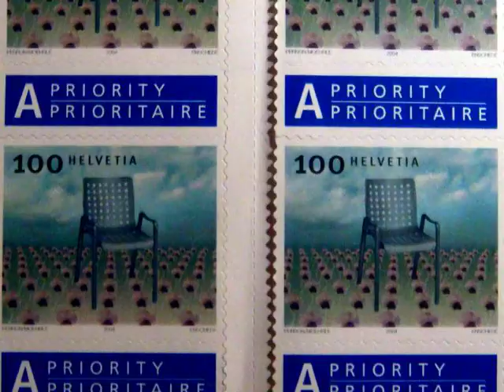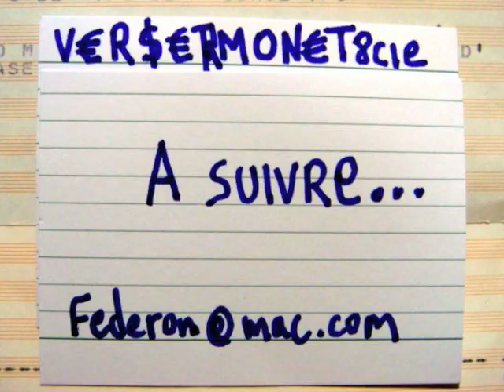VM8SI Landi VerserMonet8cie Manifesto 1 -Version Bêta-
Observer-Catalyser-sensibiliser

Une performance artistique materielisée numériquement par
Artiste contemporain auto proclamé en Pèril
« VM8SI Google me ! »
vm8si.ch   en construction
1205 Genève

Matériaux utilisés:
Camera Cybershot Sony
Apple Power book avec logiciels fournis
Qualia visuels
Dessins études
collages
Informations emotionnelles (not= graffitti)
Papiers adm(s) + prof(s) + judiciare(s)
Images, Snapshots,Videos
Objets de culte artistique
Avec voix   Anthonin Artaud - Gerard Depardieu- José Ferrer
Thanks to all of them

Situation
En attente de "feed back"
Ref # 0811V1-Bêta
Fonds nécéssaires pour toutes améliorations

Une période versermonet8cie soulignée par :
VerserMonet8ie X  Pulse
L'appel de l'oie radical Xz  Cute
Landi solo éco  piano molo manisfesto  eXp  Ose

"faire des ronds sans tourner en rond"  LC

A suivre

Thanks to Youtube.com